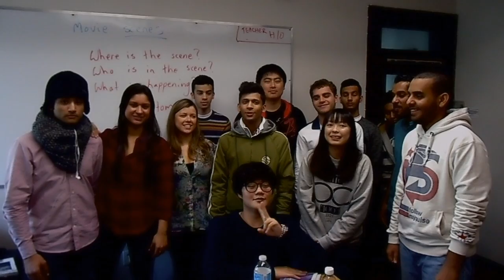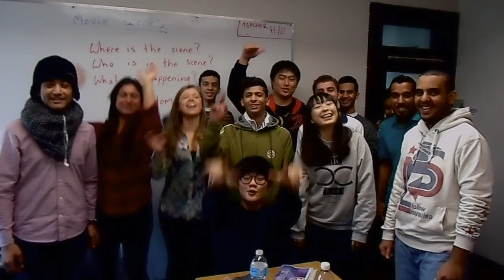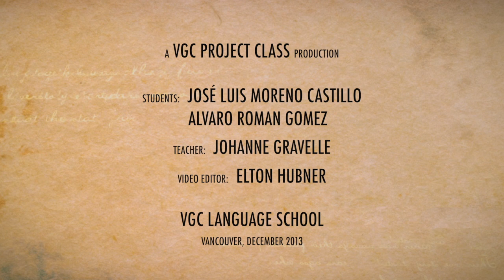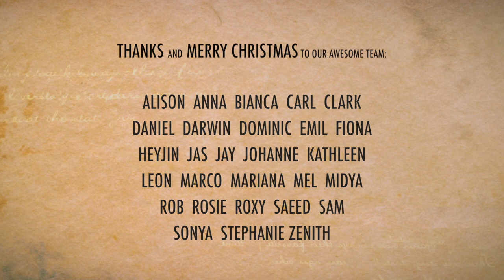Merry Christmas and Happy 2013, VGC Teachers!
This video was produced by the Project Program students.

VGC is the only school to offer the Project Program. Students learn English in a hands-on, non-traditional way by managing projects, giving presentations, and doing team tasks.